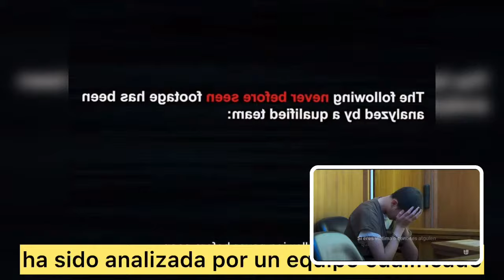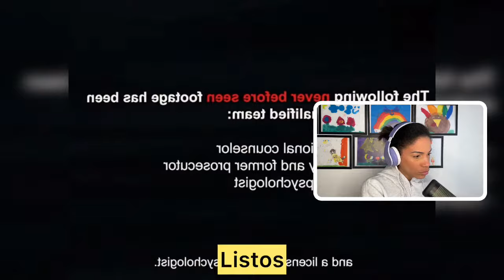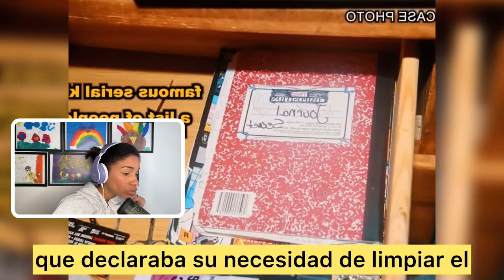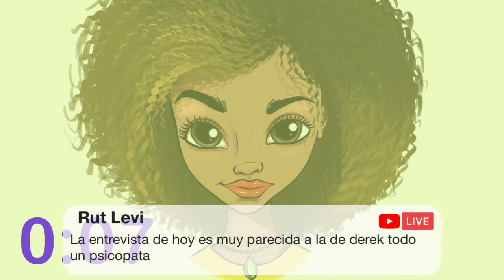Michael Hernandez un caso muy parecido al de Derek Rosa, escalofriantes similitudes!